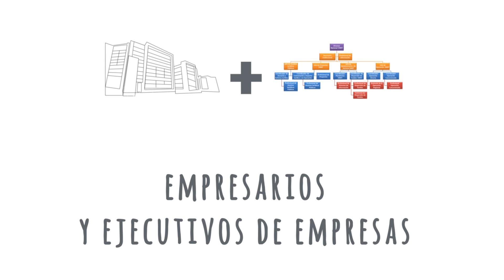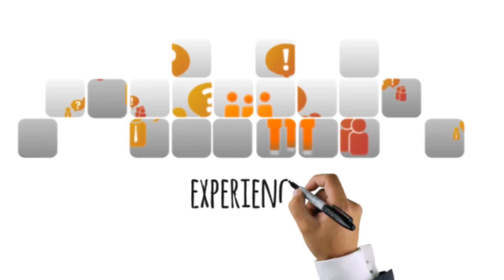MBA INQBA intronew